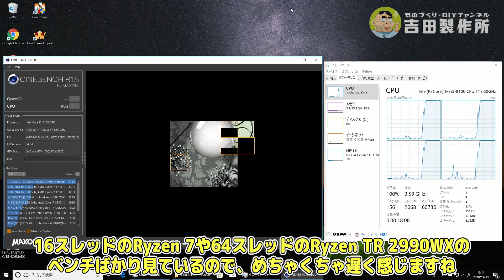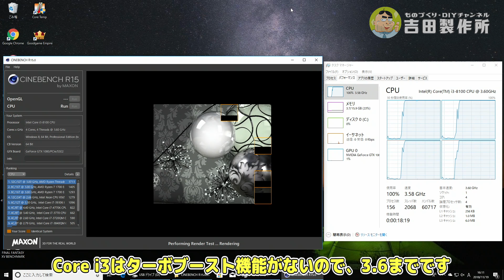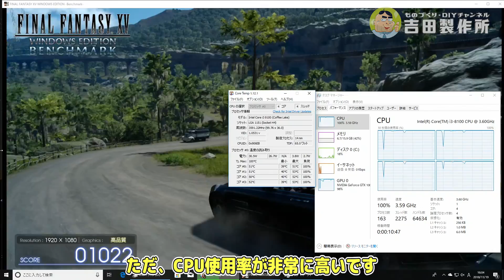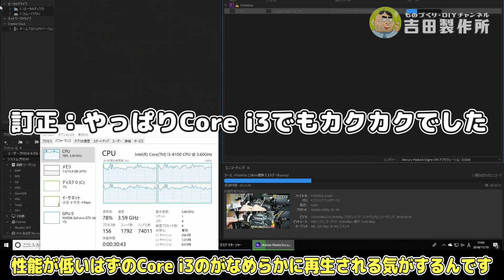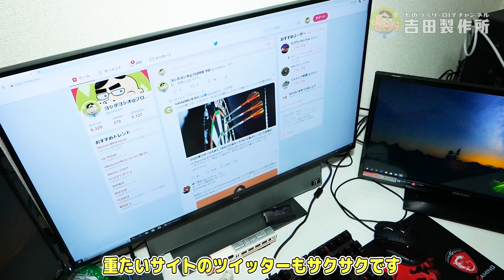不用品でCore i3-8100搭載の仮メインPCを自作したよ